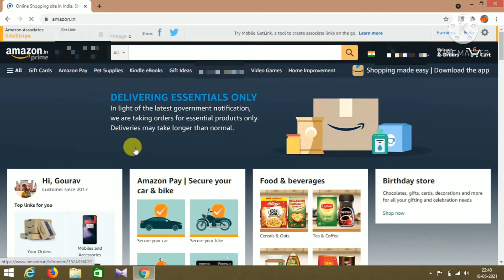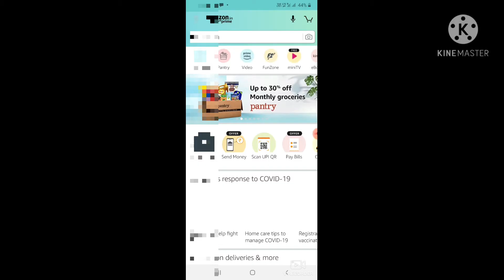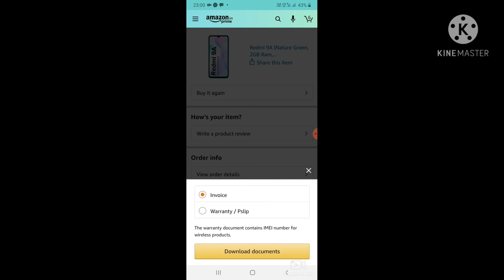How to Download Warranty Slip on Amazon Website | Download Bill/Invoice/Warranty Card on Amazon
Hello Friends welcome to Raise To Help today I show you how to download Invoice or Warranty slip on Amazon website. Aaj main apko btaunga kaise aap Amazon website se Invoice or Warranty card download kar sakte hain.

Buy Amazon Basics Home Safe on below link

Buy Home gym set on below link

Buy Mi Box 4k on below link

Buy Fire TV stick on below link

Mi Smart Remote with Netflix and Prime Video Button on below link

Buy wireless Gaming Remote on below links

Buy Bluetooth Speaker on below link

Buy Bluetooth Headphones on below link

Queries Solved
1. How to download Invoice on Amazon website.
2. How to download Warranty slip on Amazon website.
3. How to claim Warranty on Amazon website.
4. Invoice/Bill/Warranty card download on Amazon.
5. Amazon website main Warranty card kaise download Karein.
6. Amazon se Invoice download kaise kare.
7. Full procedure to download Warranty slip on Amazon website.
8. Full procedure to download Invoice bill on Amazon website.
9. Download Warranty slip on Amazon.
10. Warranty card slip download on Amazon.

Timestamps

00:00 Intro of Download Warranty slip on Amazon
00:20 Amazing Products on Amazon
00:46 Download Invoice/Warranty slip on Amazon desktop
00:25 Warranty slip/Invoice download on Amazon App
01:56 Amazing Products on Amazon